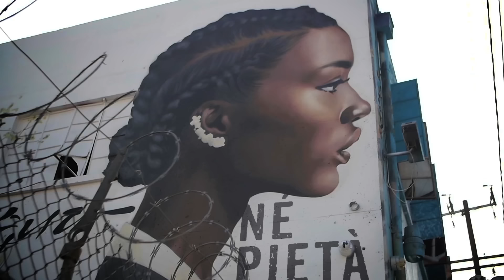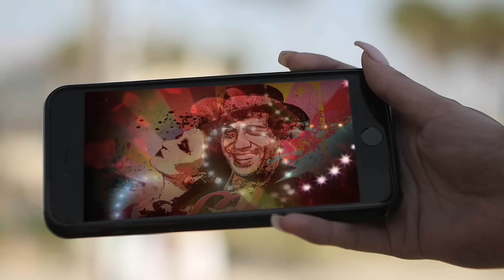MinaCelentano - Amami Amami (Video Ufficiale) (Mina e Celentano)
Amami Amami, il nuovo singolo di MinaCelentano dal nuovo album di inediti Le Migliori, in uscita l’11 novembre.